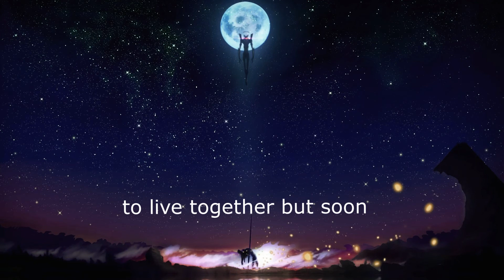Shiro Sagisu - At the very beginning Lyrics